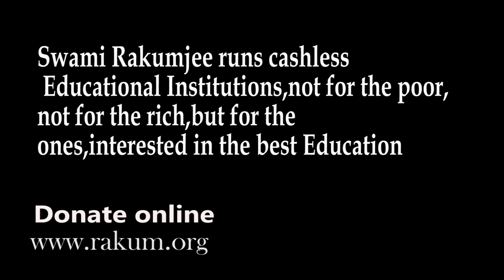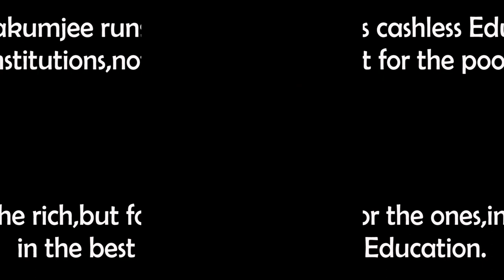Swami Rakumjee, 1044th short discourse on Nicolaus Copernicus | TOTAL LIGHT FROM YOU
Nicolaus Copernicus Said :Moreover, since the sun remains stationary, whatever appears as a motion of the sun is really due rather to the motion of the earth.